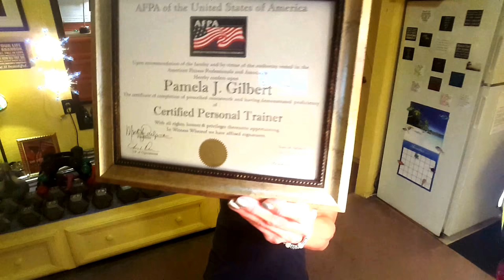How to Get in Shape with my Workout Video's!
FITNESS TRAINER. This is my new trailer video for my YouTube Health and Fitness Workout Channel. You'll find the workout that's just for YOU when you go to my Playlist (I have over 100 video's). My other Entertaining video's are my Cute Cats, Scenery Video's of Pennsylvania, Bloopers, My Poetry, and Other. I hope my channel is a Positive experience because that is my goal!
Thank you for stopping by and please join Us! xoxo